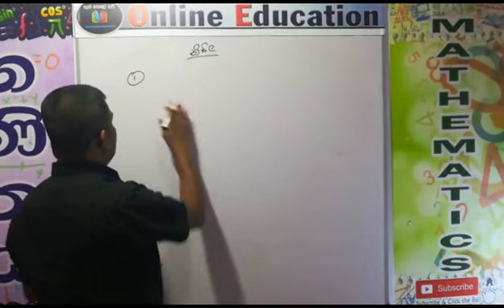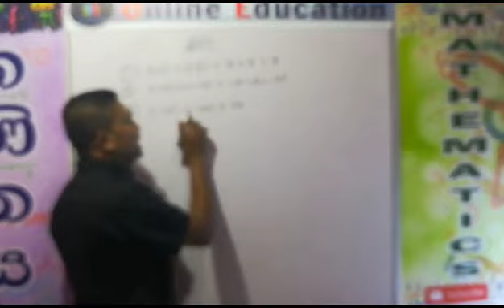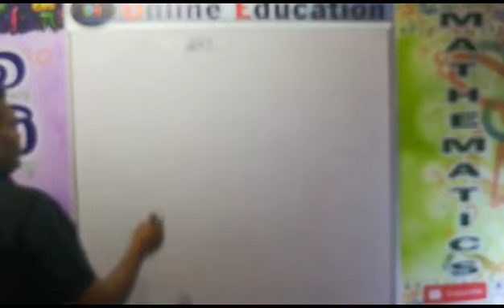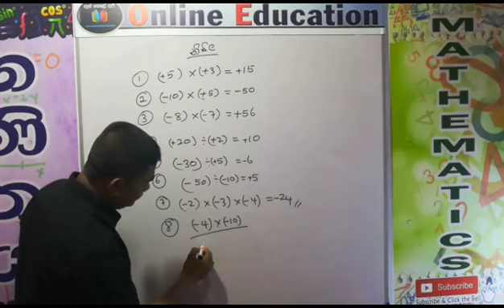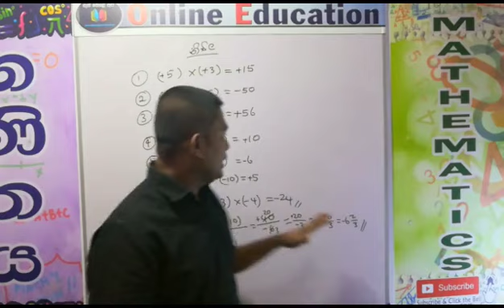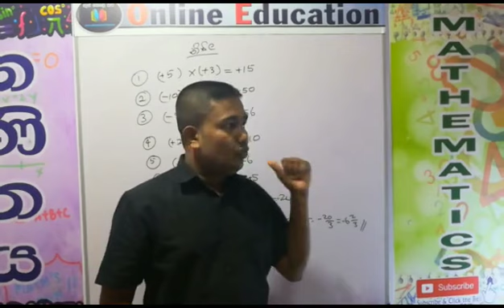Integers-Online Education-Sinhala Medium-SL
Dear All,
We have changed the channel name to find anyone easily.

පන්ති / ගණිත වැඩමුළු සහ සම්මන්ත්‍රණ සඳහා ලියාපදිංචි වන්න සිංහල සහ ඉංග්‍රීසි මාධ්‍යය
(Registration for Classes/math workshops and Seminars(English and Sinhala medium):
This chapter has created to enhance to calculation accuracy of plus and minus numbers.